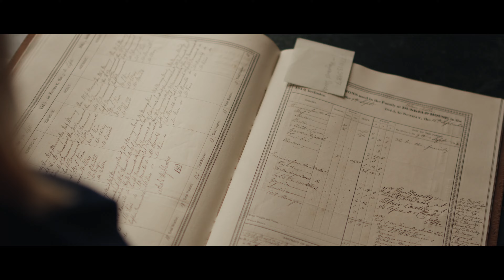Is this the oldest Scotch whisky in the world? | Whisky Auctioneer x Blair Castle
Whisky Auctioneer is proud to unveil what is possibly the oldest Scotch whisky in the world, believed to be distilled in 1833 and discovered in the cellars of Blair Castle, in Highland Perthshire.

24 individual bottles will be presented at auction from 24 November - 4 December 2023.